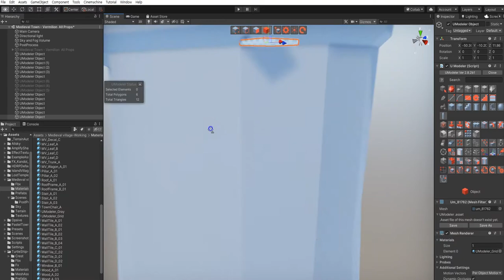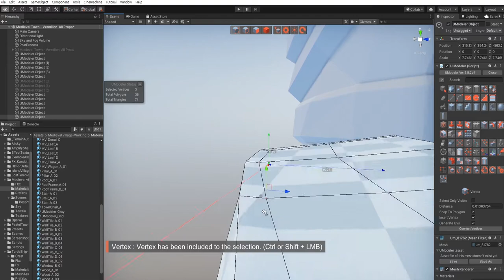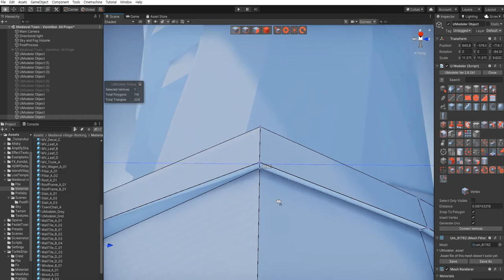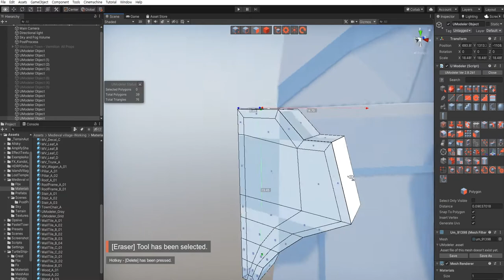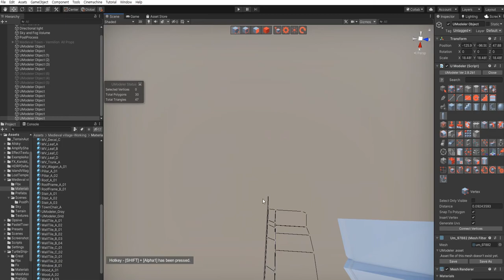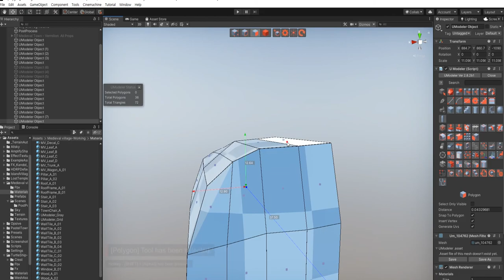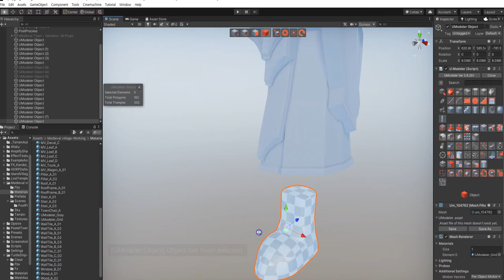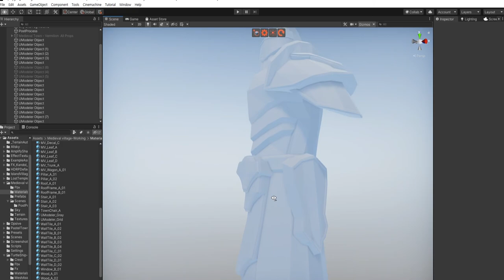3D Modeling in Unity - Full Making Video of Modeling a Stone Statue 4/5 in Vermilion with UModeler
- And much